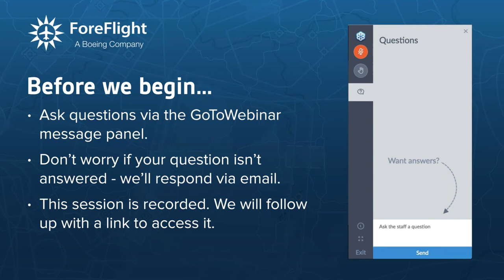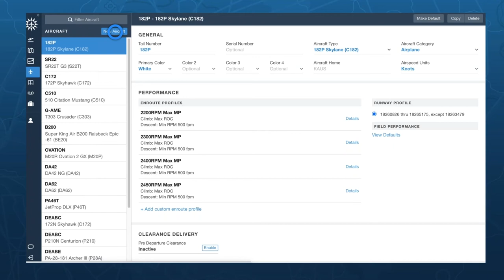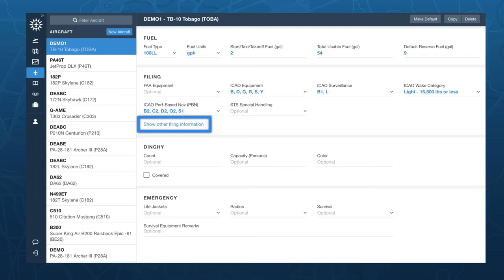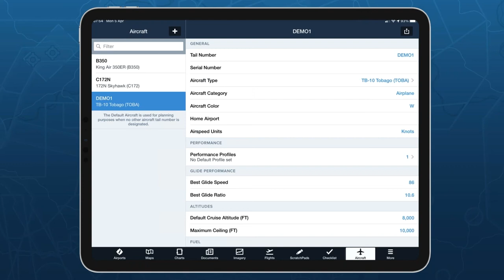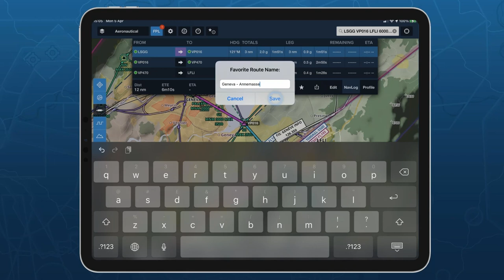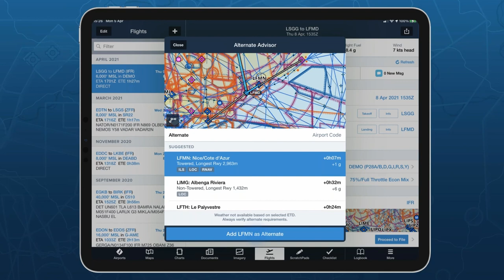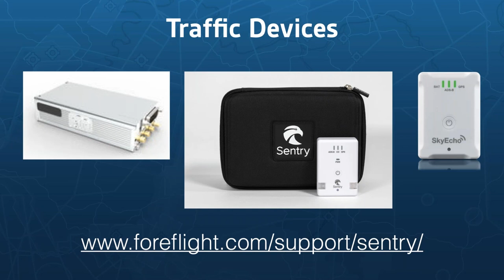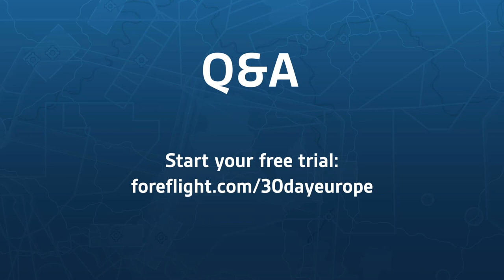ForeFlight on Frequency: ForeFlight für Einsteiger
Folgen Sie dem Mitglied des ForeFlight Pilot Support Teams Wolfgang Oestreich, um die Grundlagen der Nutzung von ForeFlight in Europa zu erlernen, wie z.B. sich in der App zurechtzufinden, einfache Flugpläne zu planen und einzureichen, das Wetter zu erkunden, und vieles mehr.